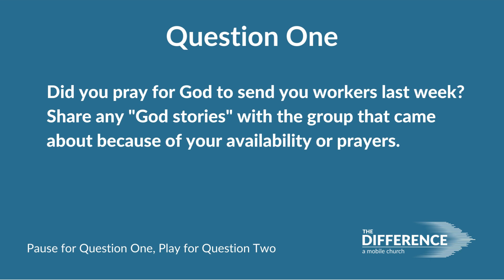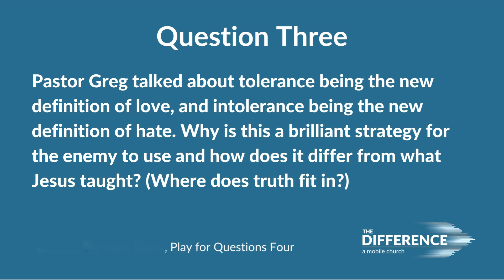Love and Hate - Do You Really Know What The Difference is?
In a culture where canceling others has become commonplace, the church has unfortunately been negatively impacted. Love is now equated with tolerance while hate is associated with intolerance. However, what is Jesus' perspective on this matter? Pastor Greg invites you to explore how to defend your faith in a cancel culture. Join him as he delves deeper into what it means to stand up for Jesus in today's world.

TheDifference.Church